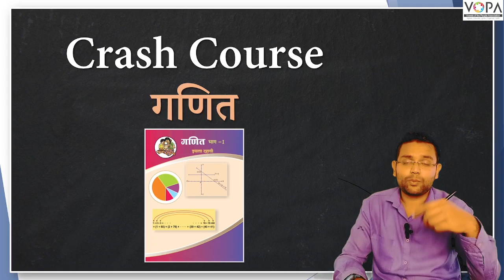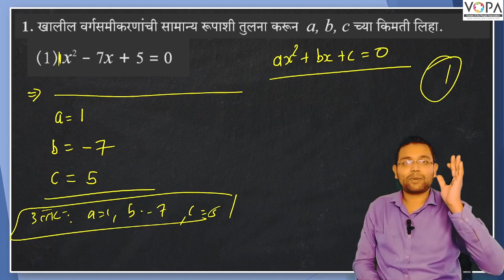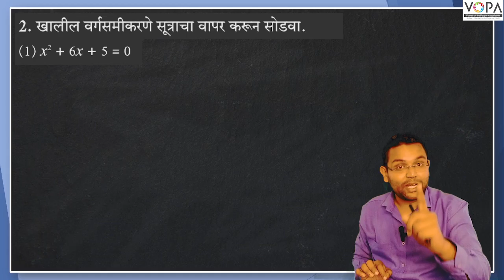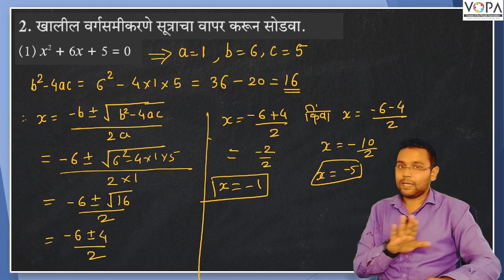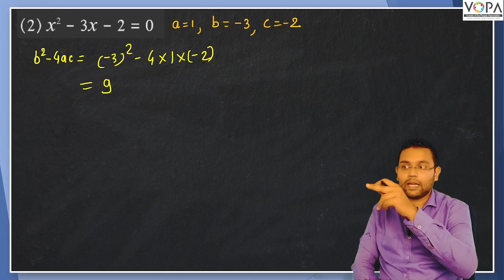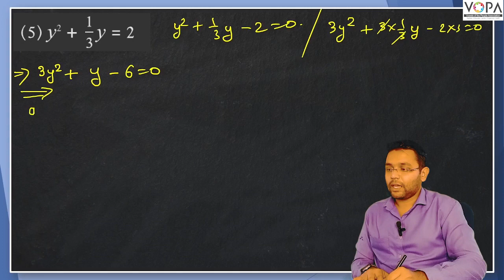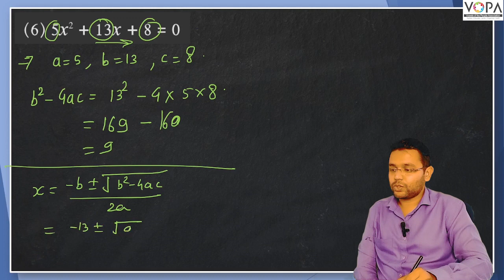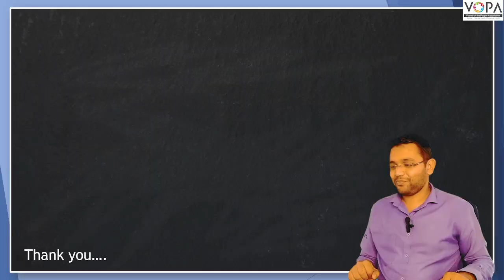10th Math 1 | chapter 2 | वर्ग समीकरणे सूत्राचा वापर करून सोडवणे | सराव संच 2.4 | 10th Crash Course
Attendance ( हजेरी )